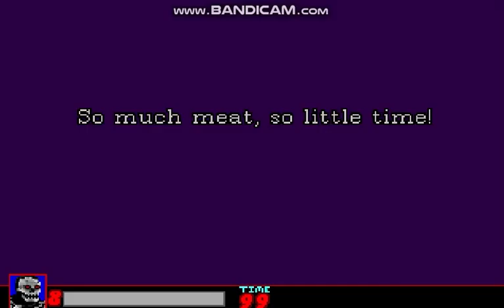Executioners (PC) All Bosses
So as I'm doing Guillotine on MUGEN and wanted to play Executioners, for those who don't know it's a basic beat 'em up game and it's the very first game created by Bloodlust Software. As it is the first game the graphics are ugly but even so the game is fun and I like it but the problem is the difficulty, seriously the game is so difficult that I had to activate the Debug Mode to be able to beat the game and to activate you have to dictate xcute hellbentdeathspew and then you become a god

And now I'm going to talk about the bosses that are harder than any beat 'em up boss you can imagine so let's go:

0:00 - Intro

1:25 - Boss 1 - Roadkill
An undead that has been run over several times and can rip off your arms, vomit acid and throw your head like a boomerang, the boss is easy to beat because you just have distance and wait for him to throw his head and then you attack him

3:14 - Boss 2 - Mr.Mojo
It's a voodoo guy that spits fire, attacks a powder on you that makes you stay where your head is on the ground and stabs a voodoo doll of you, he's much harder than Roadkill and you have to stay far away from him and if he does you you have to approach him before he stabs your voodoo doll and if you fail say goodbye to your life

4:35 - Boss 3 - Humanoid Vore Creature
This is the strangest boss in the game, he kicks you, throws himself on you, slays enemies and eats you like those MUGEN vore characters. start of conversation it is very difficult to attack him because he attacks much faster than you but if you use Debug mode you can easily defeat him using the ax

7:04 - Boss 4 - Mega Midget
This boss in my opinion is the most annoying of all he is the king of midgets and all he does is fly to catch you and call the midgets to hinder you even more, To defeat him you need to dodge his attacks and quickly catch him. Lo and if you fail he will punch you and when he calls the midgets you have to quickly finish them all before the Mega-Midget catches you

10:44 - Boss 5 - Red Demon and Demon Knight
A duo that simply came from hell the Red Demon is running to hit you at some point and Demon Knight is only using a knife to stab you, you need to dodge Red Demon's rush and you need to finish him first because if you do that you can can finish off Demon Knight because he won't die if you don't kill Red Demon first

13:18 - Boss 6 - Breakneck
A goblin head monster that lives in a cave that uses Blanka's ball, fast punch and bites you, he is also very difficult to attack because he attacks faster than you but the only way to attack him is to wait for him to do it the quick punch and then attack

15:10 - Boss 7 - Rocky
I don't know the name of this boss but I believe it's Rocky well he throws things that I have no idea what it is, a weapon that I forgot the name and I jump that makes the ground shake, to defeat him is easy you have to wait he attacks and then you attack him

16:33 - Final Boss - Cannibal Ed
Ok so this cannibal is the last boss of the game and as he is the last boss he is hard as hell, he uses butcher knives, Uses a chainsaw to do the same thing that Red Demon did and he shoots you with a bazooka, this boss is insane and there is no way to attack him the only way to attack him and losing lives to catch him and attack but as I said use Debug mode to defeat the bosses

19:57 - Ending